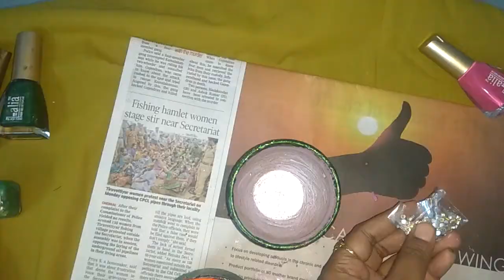How to make MINI POT PAINTING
small pot painting/basic pot painting/wedding mini pot painting